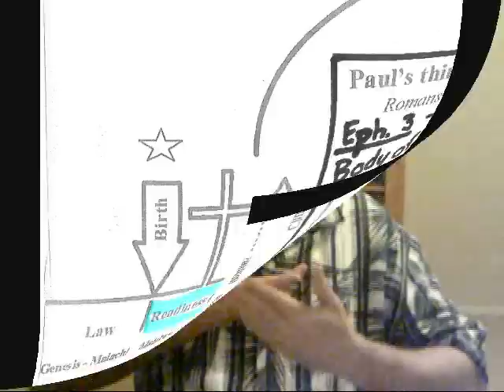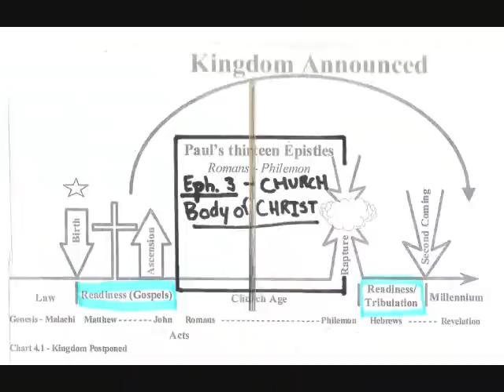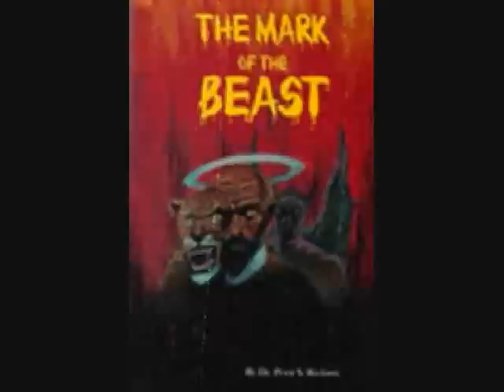Jesus Christ Come AGAIN? Yes/NO? Why?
Based on a chart which the bible based on this view.
***Ask a question if anyone believe Jesus will come back and take government control? Him better than today's governement?
Follow Him or your own self? Choice? Duh--John 14:6. ILYinC.